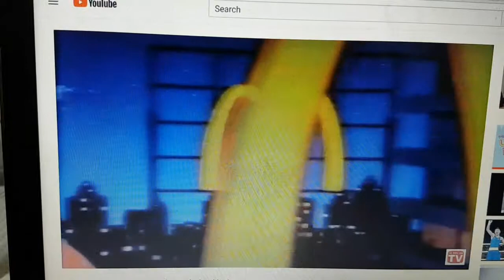McDonalds 1988 Ad